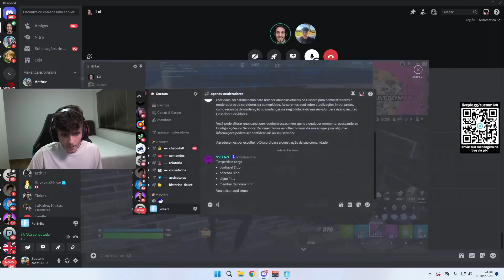SUETAM e OLUI *TESTAM* DUO e destroem na CC Duo! (Gameplay Completa)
Melhores momentos do Suetam e Olui jogando o campeonato por grana em Duplas! (Duos Cash cup)

🔸MEU MAPA DE BOX 1V1: 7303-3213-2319

🔸MEU MAPA DE BOX 2V2: 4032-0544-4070

🔸MEU MAPA DE BOX PVP: 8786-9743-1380